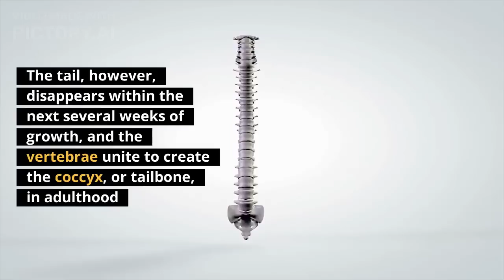9 Babies Reported with Real Tails - Science Behind the Occurrence of Human Tails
📢 Also READ: Expert Claims Parents Should Ask Babies for Permission Before Changing Diapers

Science behind the Babies that were Born with Real Tails.

A human tail, sometimes known as a vestigial tail, is the name given to the tail that develops on some humans. Many people are under the impression that our prehistoric ancestors had some kind of a tail. However, as a species, we have progressed beyond the point where we require such an organ. This is the primary reason why the majority of humans no longer have tails.

The human embryo develops a tail in the sixth week of gestation, complete with numerous vertebrae. The tail, however, disappears within the next several weeks of growth, and the vertebrae unite to create the coccyx, or tailbone, in adulthood.

On rare occasions, a human child is born with a vestigial tail, resulting from the activation of dormant but still present DNA coding for faulty characteristics. The most famous example is snakes that have developed one or more legs, so people can also develop a short, fleshy tail.

Not all protrusions from the tailbone that seem to be tails are considered “real” tails by doctors. Numerous growths or cysts can occur directly on the tip of the tailbone. Although there are no bones in the vestigial tail, it does have nerves, blood, tissues and muscles. Surprisingly, in some people, the vestigial tail is moveable like other parts of the body.

A pseudotail, which is not the same as a “real” vestigial tail, is also present in certain individuals. Although a pseudotail resembles a vestigial tail, it is produced by an extended coccyx.

According to a study, the most common reason for a pseudotail in 10 examples gathered from the literature was an abnormal extension of the coccygeal vertebrae. A guy in India has the longest known tail, which is 13 inches long. However, the tails can be generally removed without complications from human newborns after surgery.

Some people who are born with tails choose to maintain their tails for a significant portion of their lives, while other families make the decision to have their newborn child’s tail removed at birth. There are rare instances in which it is not absolutely clear that the tail is a real tail until many years have passed.

It is not necessary to remove human tails for any particular health-related cause; nonetheless, having them can be unpleasant, painful, or inconvenient in other ways. There have been examples of patients as old as 17 years of age displaying their human tails to doctors for the first time. This is due to the fact that the tails have finally began to cause the patients pain.

In certain regions of the world, human tails are regarded with widespread horror and criticism, and infants who are born with human tails are often shunned by society. One of the primary reasons someone would put off going to the doctor regarding their tail is because of this thought.

In certain other cultures, such as those found in certain regions of India, tails are seen as divine gifts or blessings and therefore they are given a high level of respect.